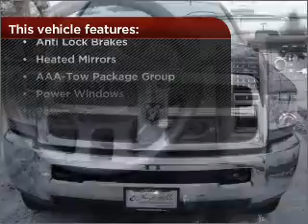2011 Ram 3500 in Provo, UT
Larry H. Miller Provo Group
2125 N. University Pkwy.

2011 Ram 3500
6-Speed Manual
Mileage:25